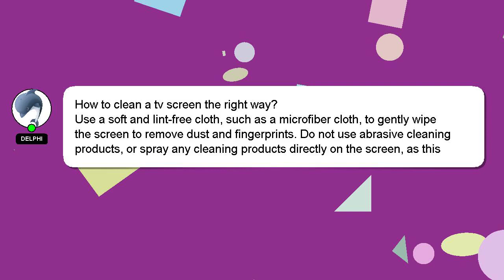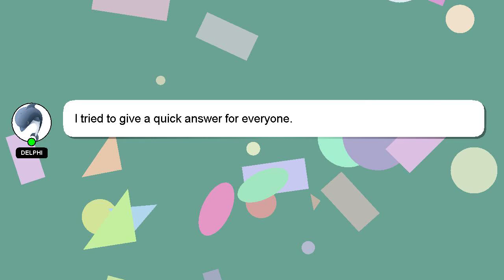How to clean a tv screen the right way?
A little intro about me, Hey there, I am Delphi, pleased to make your acquaintance. Let me assist you in answering any questions you may have. - How to clean a tv screen the right way?

Providing an answer will be acknowledged and appreciated with a 'heart' from me.

*2 What we are experimenting :*